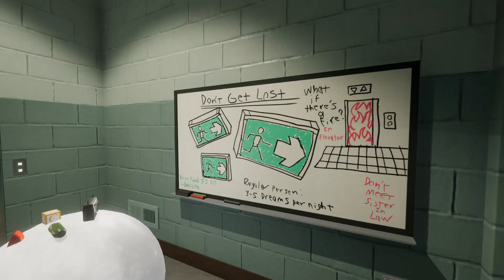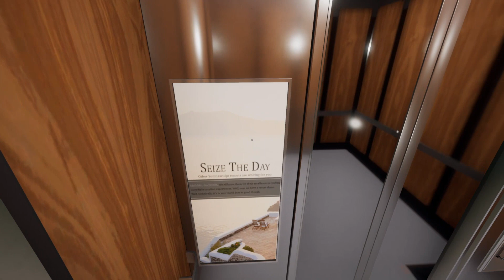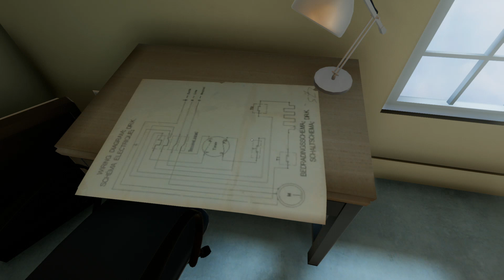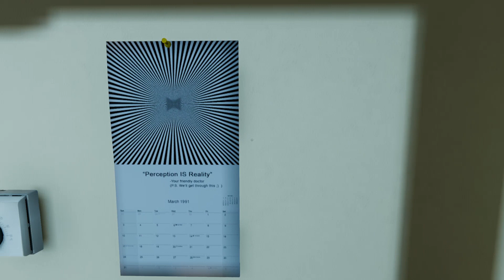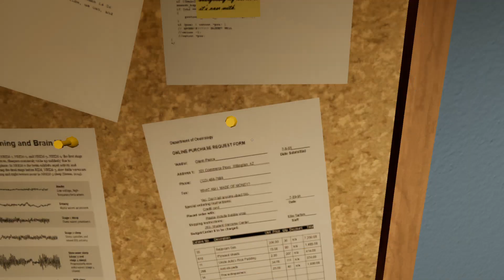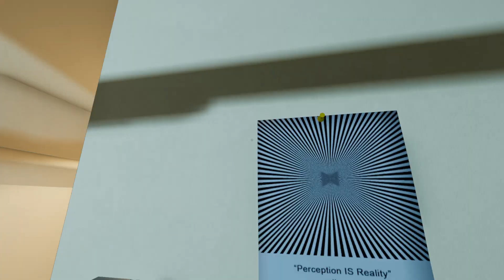Superliminal Épisode: 2